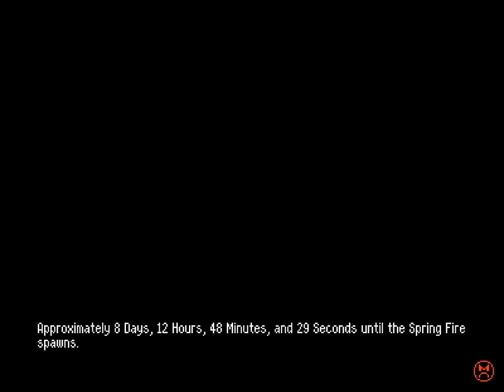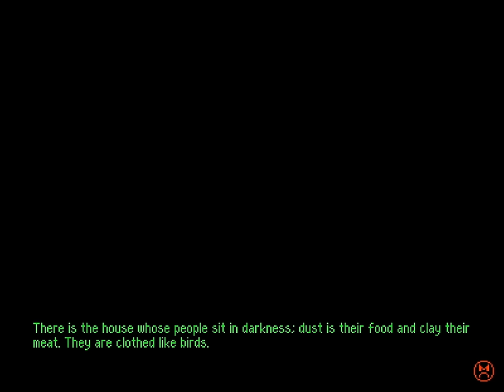Betterified VI - 72 - 👰👹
0:00 time to solve the puzzle, who's existence itself is a clue to its solution
0:14 Finally, They Made a Sequel to Super Paper Mario!
6:44 Phanto Tower

point of criticism? that background and that forground together can get real hard on the eyes, especially with these kinds of obstacles